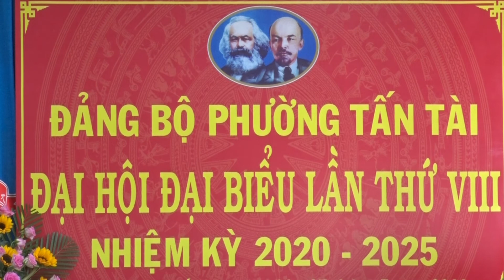ĐẠI HỘI ĐẢNG BỘ PHƯỜNG TẤN TÀI LẦN THỨ VIII, NHIỆM KỲ 2020 – 2025